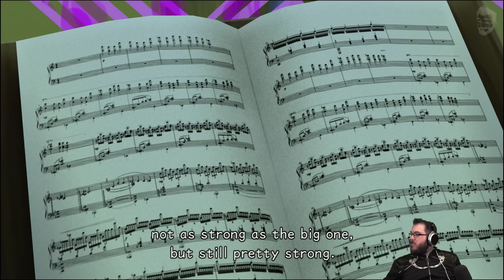itmeJP Plays: Kingdom Hearts: Dream Drop Distance pt. 7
This is a full franchise playthrough of Kingdom Hearts (in release order) leading up to the much anticipated Kingdom Hearts 3 on January 29!

Unfortunately some small sections of a few videos will be muted, they might get fixed or they might not, we apologize for the inconvenience.

Kingdom Hearts 1.5 and 2.5/2.8 are all available on PS4